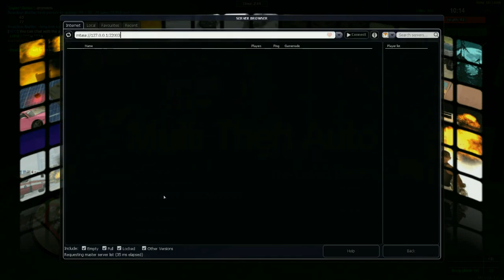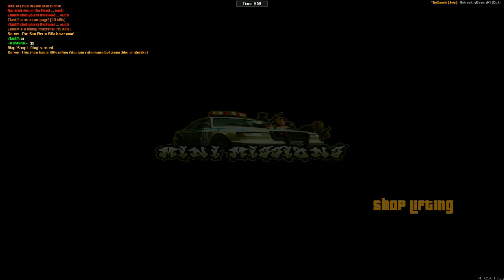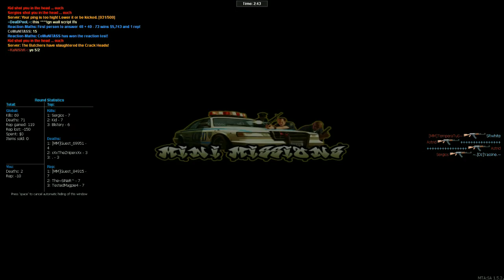GTA San Andreas (Multiplayer) Longplay for Mini-Missions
I just play this game for an hour to get my experience with the shooting skills. But for fun.